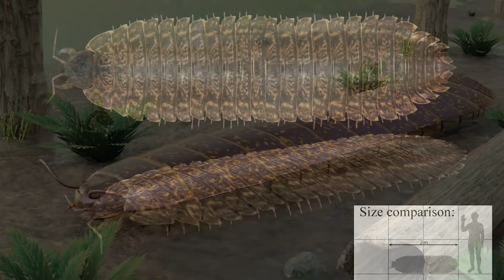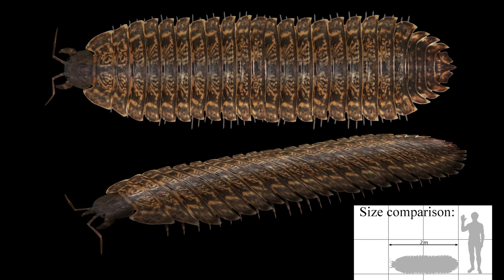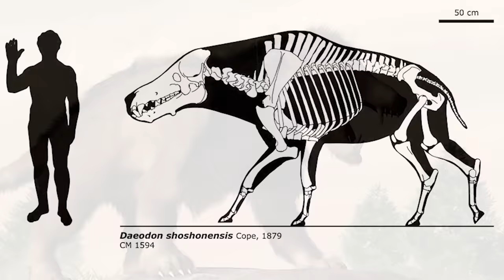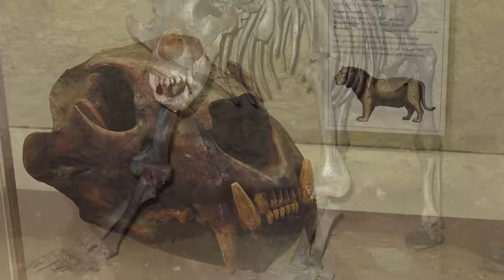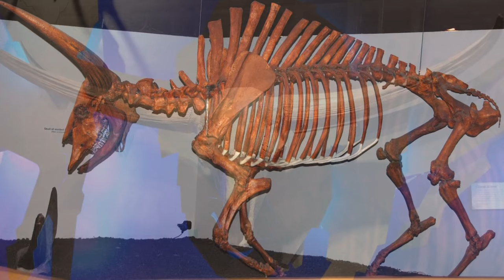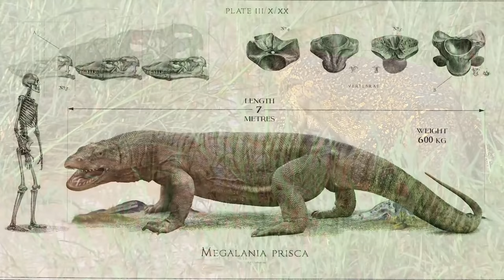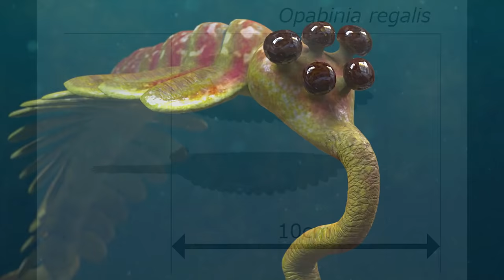12 Heftigste Kämpfe Der Urzeit - Die Wirklich Stattgefunden Haben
Hier sind einige der größten Rivalitäten aus der Urzeit. Kämpfe zwischen Dinosauriern wie dem T-Rex und Triceratops oder dem gigantischen Kurznasenbären und dem Amerikanischen Riesenbison waren vor tausenden bzw. mehreren Millionen Jahren ganz alltäglich.

▬ Quellenangaben ▬▬▬▬▬▬▬▬▬▬▬▬